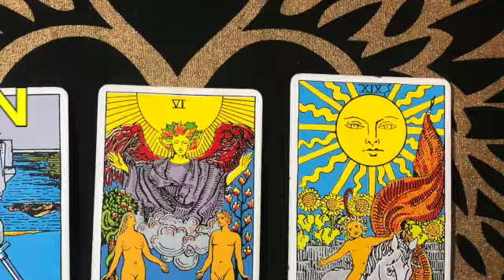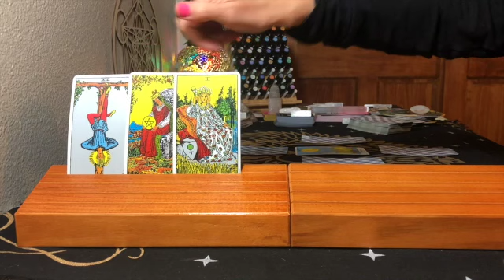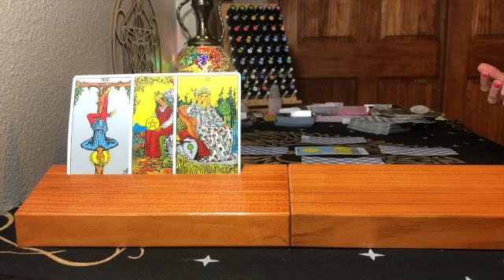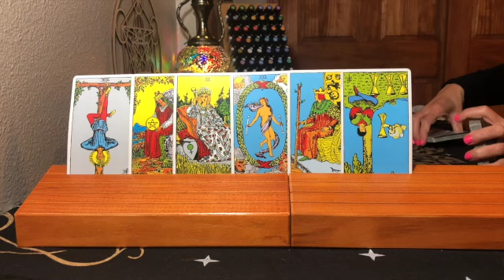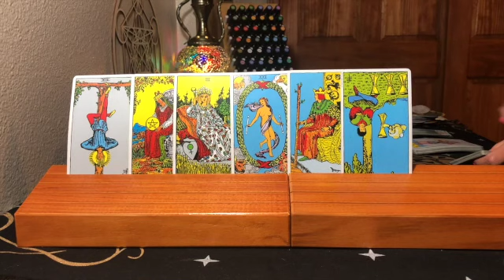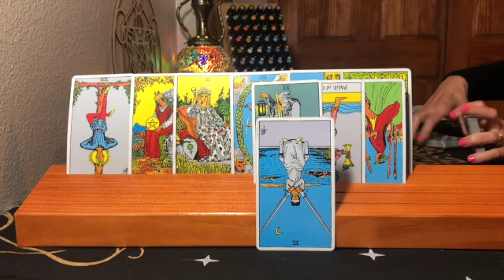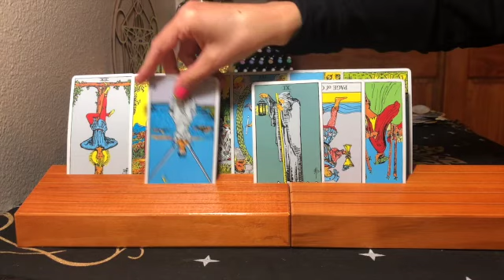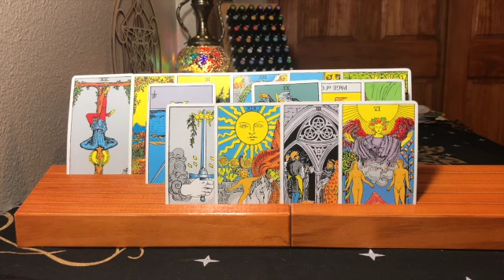CAPRICORN NEW MOON // FEELING GOOD, LOOKING GOOD!! // SEND OUT LOVE TO GET MORE LOVE!!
Suggested Reading:
1. Complex PTSD: From Surviving to Thriving: A Guide and Map for Recovering from Childhood Trauma
2. Be The Cause Healing Human Disconnect
3. Ask and It Is Given: Learning to Manifest Your Desires
4. How Not To Die
5. Medical Medium: Secrets Behind Chronic and Mystery Illness and How to Finally Heal
6. Emotions and Essential Oils
7. The Secret Pathway to Healing: The Journey of Healing Relationships and Learning to Love Yourself

Calculate your moon, rising and Venus sign